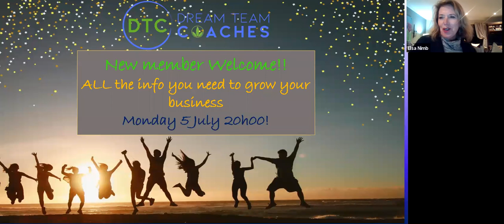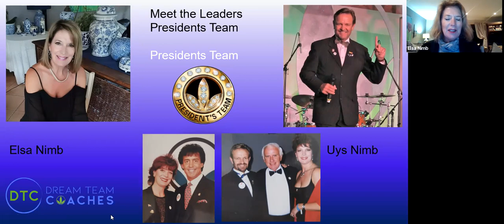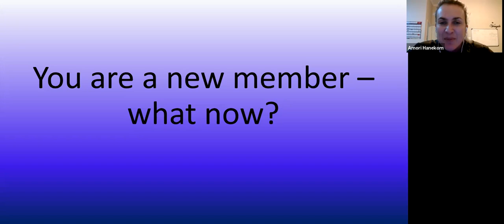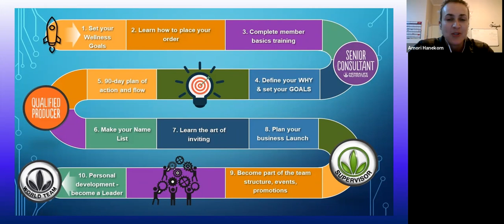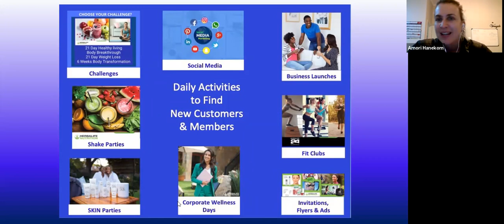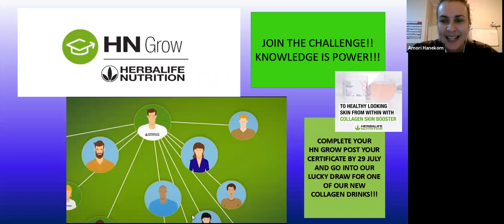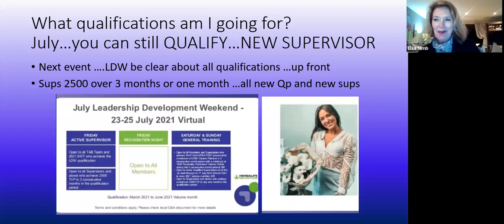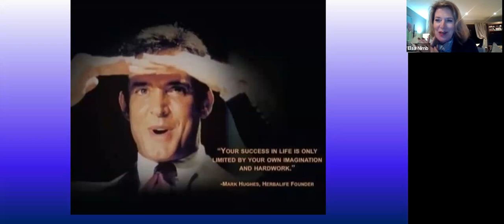NEW MEMBER WELCOME 5 JULY